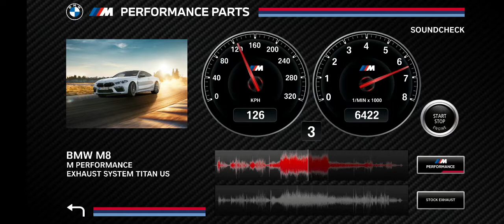BMW M8 Mperformance exhaust System titan us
Bmw M8